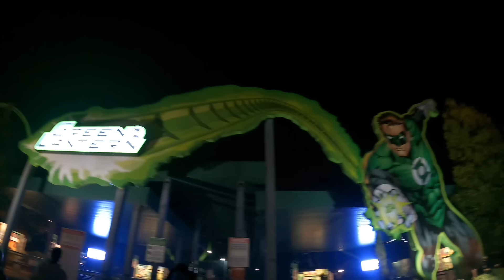My FINAL Rides on the World’s TALLEST Roller Coaster?! Six Flags Great Adventure | VLOG [10/25/24]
Everybody,
Composer: Elias Naslin,
Artist: Elbot